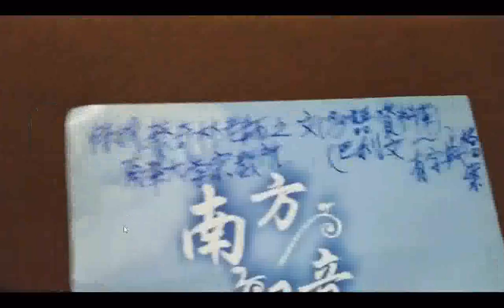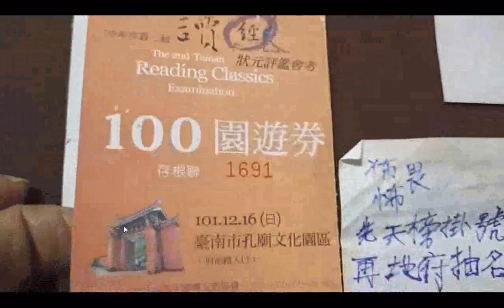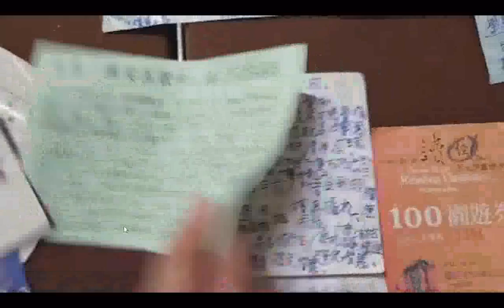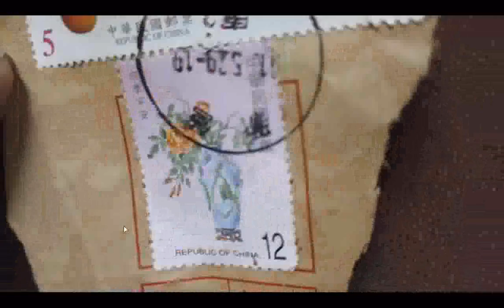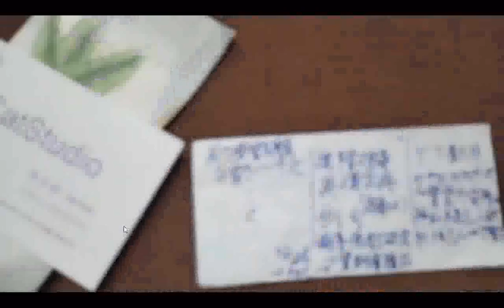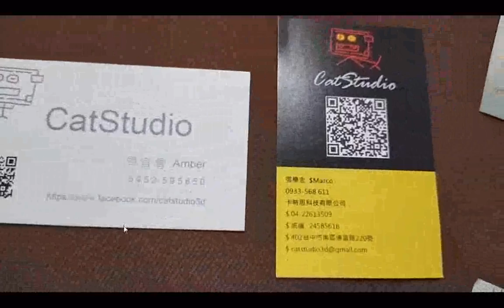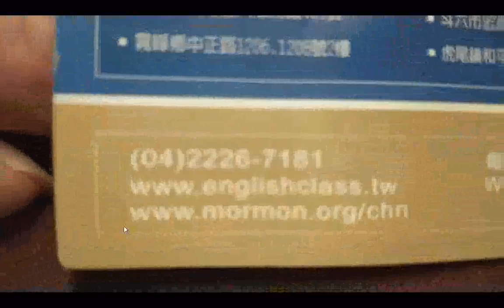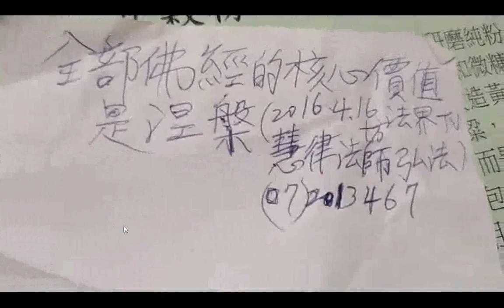學習筆記--學道(興毅義和單位#陳春來前人的偉大事蹟與結緣訓文)_學佛+基督教研究聖經文宣品--耶穌基督末世聖徒教會摩門教徒(美國大學生修學兩年然後自願自費來臺灣傳教)，202107錄影